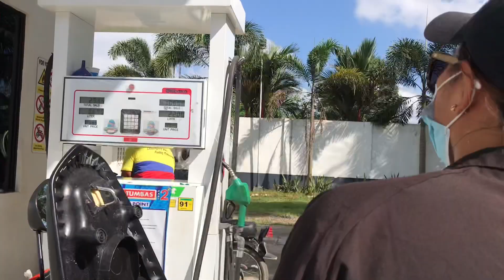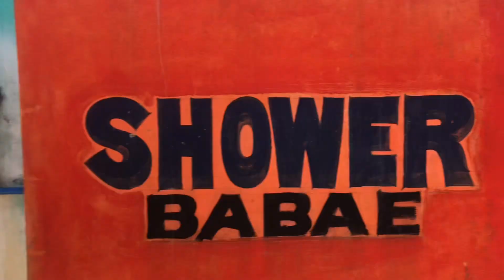MATINAO INLAND RESORT |LOVELY GRAFIL